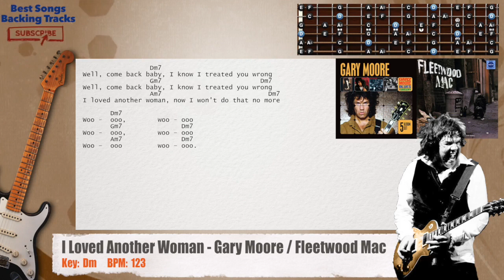🎸 I Loved Another Woman - Gary Moore / Fleetwood Mac Guitar Backing Track with chords and lyrics